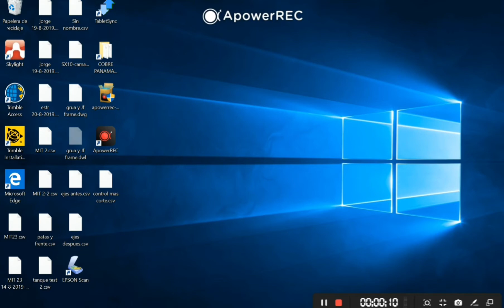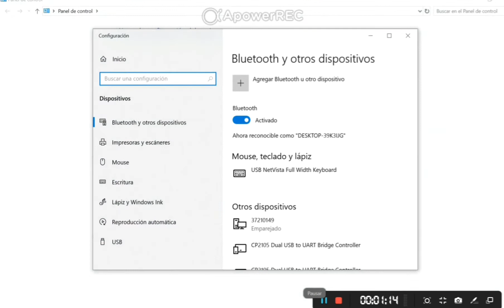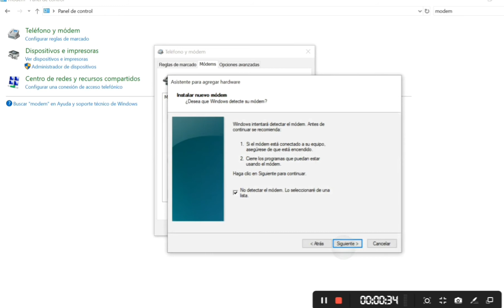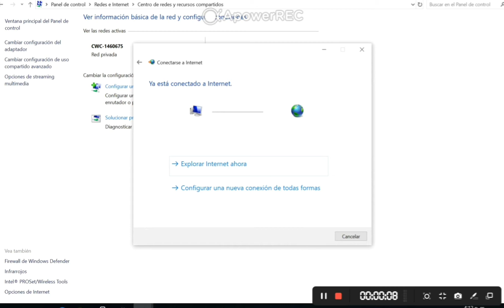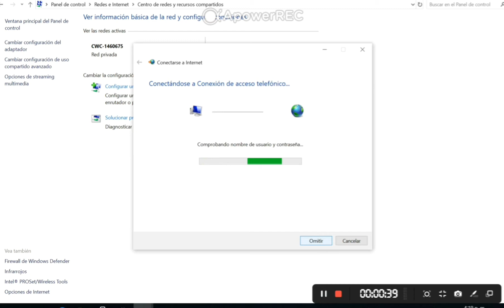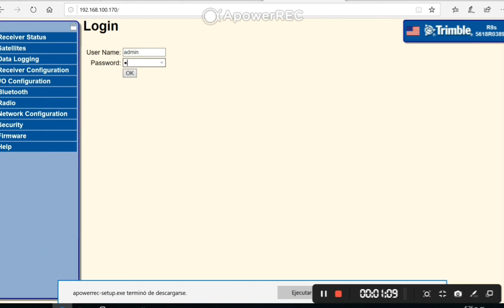Ingresando a la Interfaz Web de un receptor Trimble serie R por medio de Bluetooth en Windows 10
En este vídeo les mostrara el proceso para ingresar al interfaz Web o  Web UI de un receptor de la serie R Trimble, en este caso un Trimble R8s (el cual no tiene Wi-Fi) por medio de  Bluetooth en Windows 10.

Cualquier consulta a la orden, saludos y gracias por vernos.